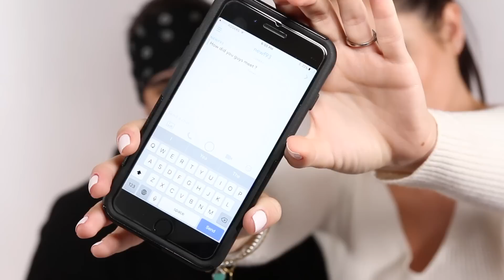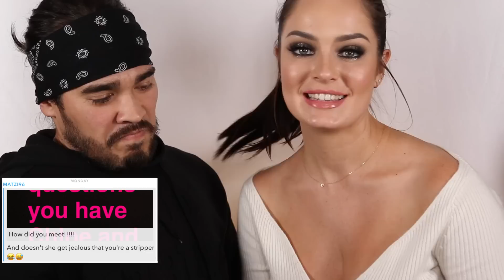Q&A with my Fiancé Sebastian! // Chloe Morello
We are answering your guys' questions!
Seba and I met when he was in Australia for a year, we met early into his time in Aus and started dating, then lived together for 9 months before his Viss meant he had to return to Canada. Now we are engaged and in a long distance relationship!

Follow seba @sebamecha on instagram!

U.S./Canadian inquiries please contact Kevin Johnson

Countries outside of these can contact either.

*Please note I am not available for makeup artist services*

Please join me on any of my social networking and blogging sites:

SNAP: MorelloMachine